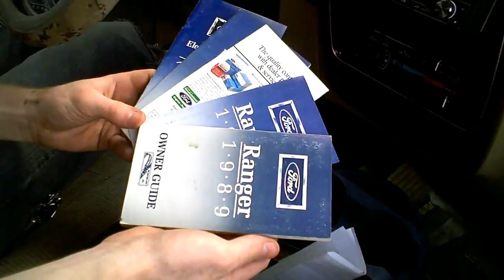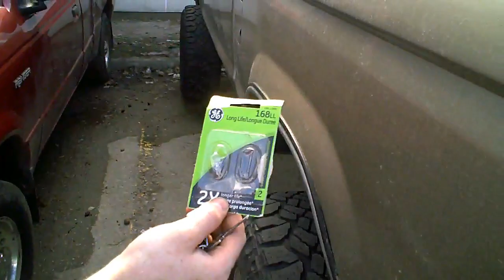Auto Wrecker Finds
Took a trip to the auto wreckers and found some good stuff for Brandons truck.